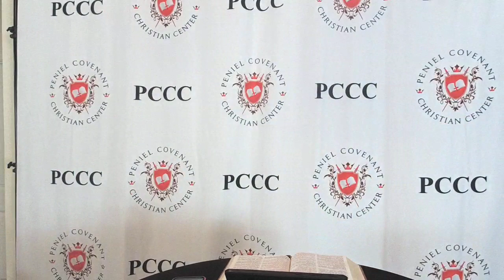Coronavirus Prayer Monday Morning, April 27, 2020